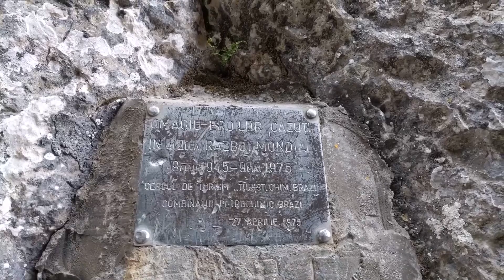BUCEGI-Cheile Tatarului ,Lacul Bolboci ,iunie 2020